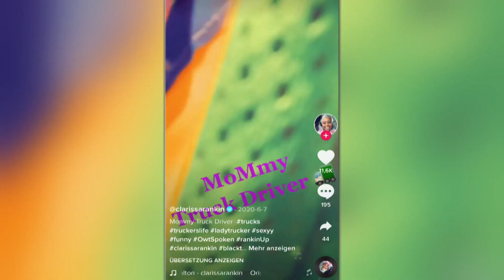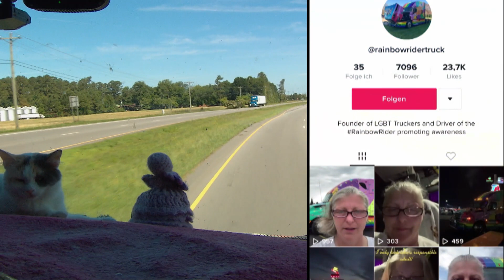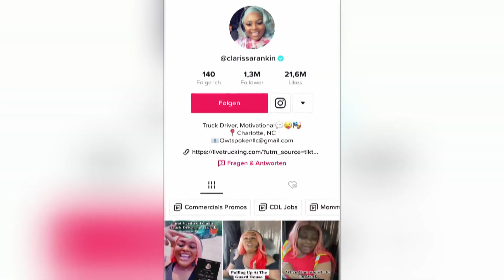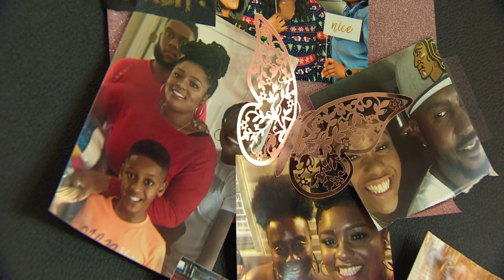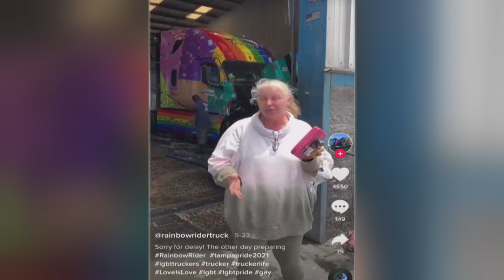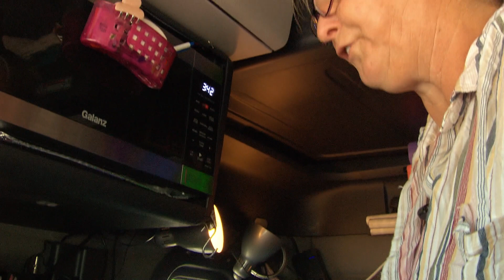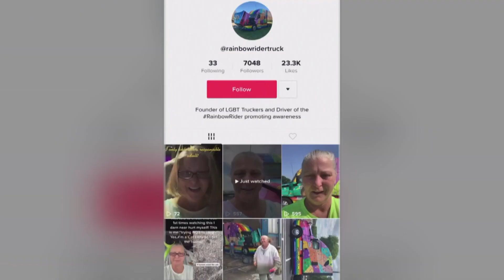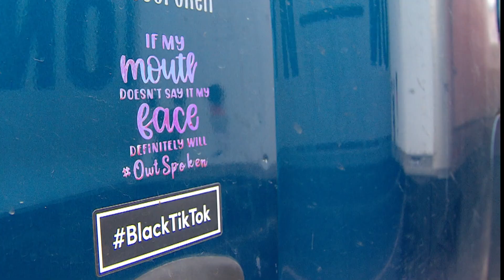Lasst die Frauen ans Steuer! Truckerinnen erobern die USA und Social Media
"Wenn was passiert, kann ich die Zapfpistole als Waffe nehmen", sagt Clarissa Rankin. Wenn sie nachts an einer einsamen Tankstelle ihren Truck tankt, muss sie genau aufpassen. Das ist die Schattenseite ihres Jobs als Truckerin. Aber verstecken will sich Clarissa nicht - im Gegenteil. Mit bunten Haaren und Katzenohren sitzt sie am Steuer und zeigt sich auch in ihren TikTok-Videos.  Sie ist eben Truckerin und TikTok-Star zugleich. Wie kam sie dazu? Einer ihrer Söhne hat einen Herzfehler, da drohten hohe medizinische Kosten. Clarissa hat den Entschluss gefasst umzusatteln: Von Bewährungshelferin zur Truck-Fahrerin – und verdiente mehr Geld. Denn die Trucker-BRanche ist eine der wenigen, in der Männer und Frauen das gleiche verdienen. Frauen als Truckerinnen werden in den USA sogar gesucht, weil sich in dem Land zu wenig Männer bereiterklären für diese Arbeit.Aber Clarissa hat neben den Trucks auch noch einen Nebenjob – und der wird auch gut bezahlt: TikTok-Star, mit Aufnahmestudio in ihrem Büro. 1,3 Millionen Menschen folgen ihr auf TikTok, Werbung auf ihrer Plattform lohnt sich. "Ich motiviere Menschen, baue sie auf, bin komisch und zeige ihnen die Realität einer hart arbeitenden Frau."